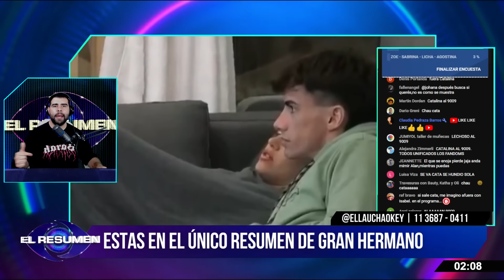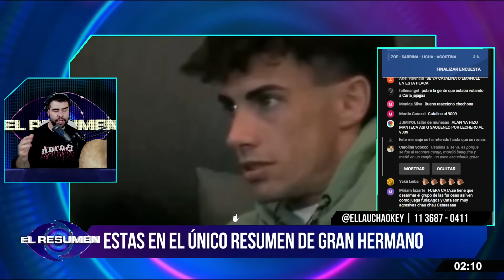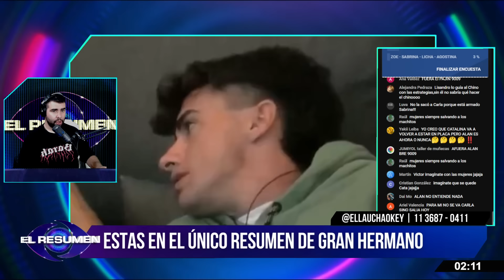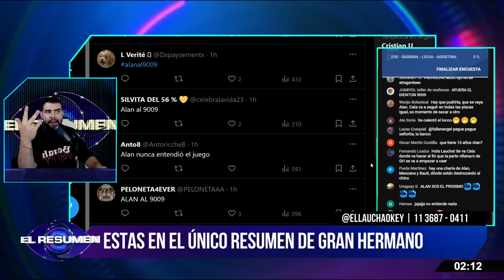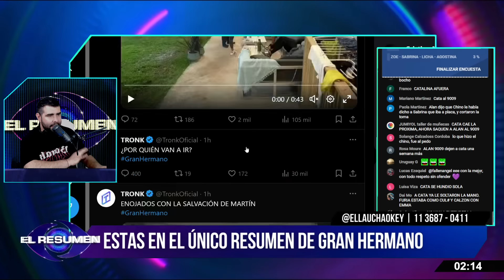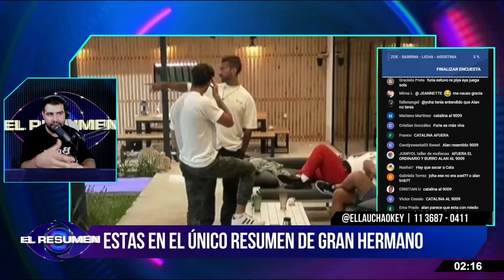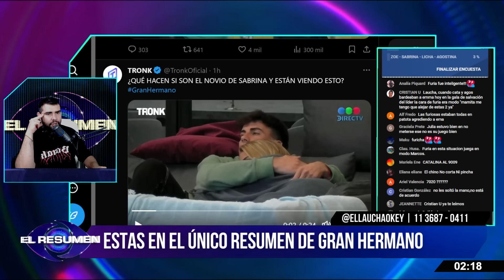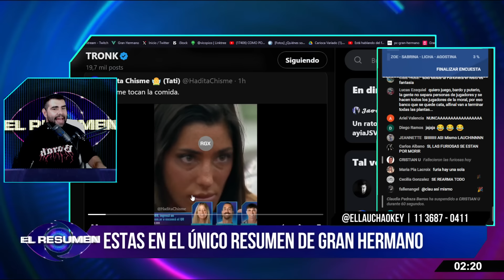¡SE RE CALENTÓ!: Alan FURIOSO contra el Chino por NO SALVARLO DE PLACA: "TRAIDOR, FALSO, DE LO PEOR"